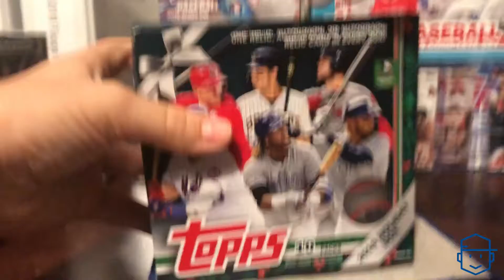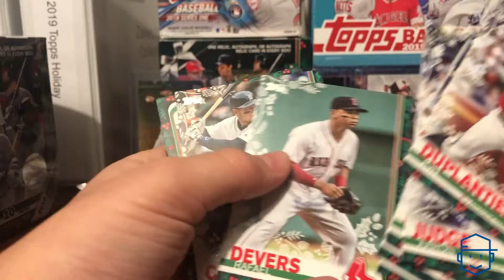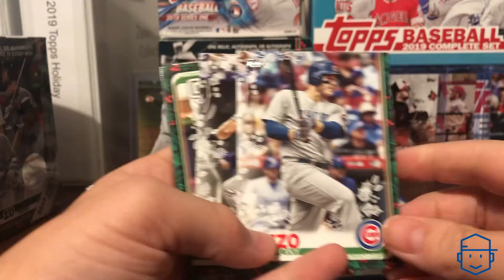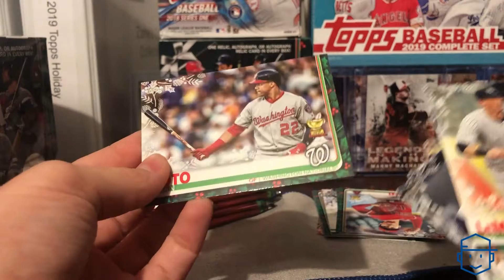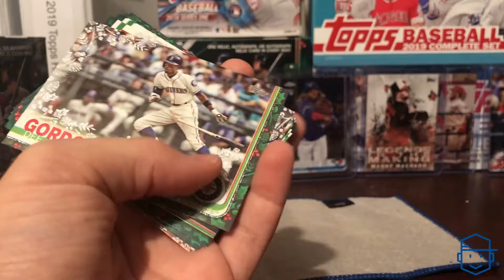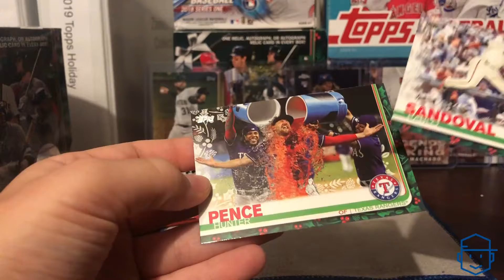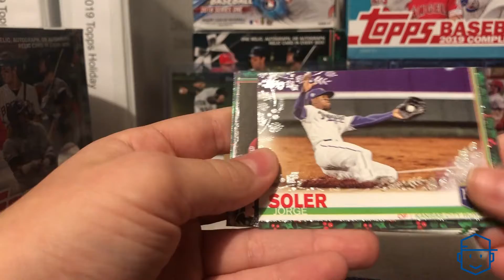Kid Baseball's brother pulls Kyle relic from 2019 Topps Holiday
Kid Basball invites his brother to pull some heat from a 2019 Topps Holiday box.